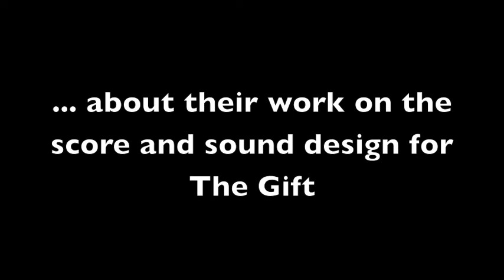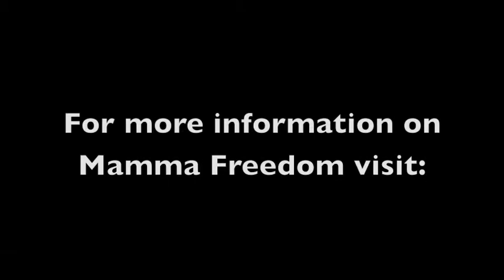Interview with Alex and J Johnston of Mamma Freedom / CMI Music Group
Interview with Alexander and J Johnston, of CMI Music Group and Mamma Freedom, about their work on the soundtrack and theme song to the Persian Cat Press picture book title The Gift, available in the App Store and iTunes from mid-January.